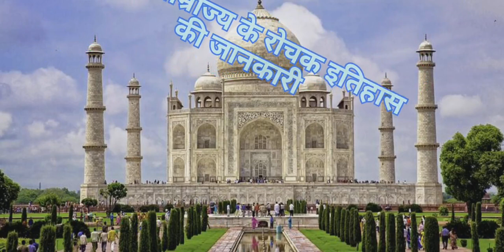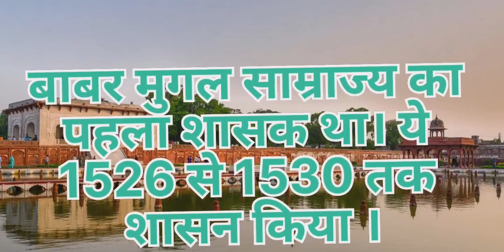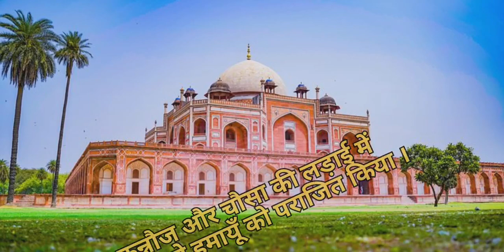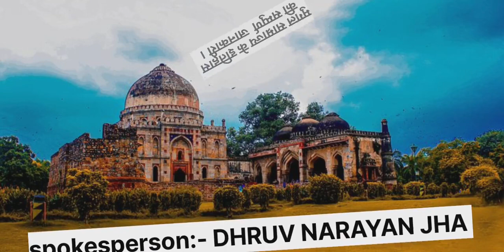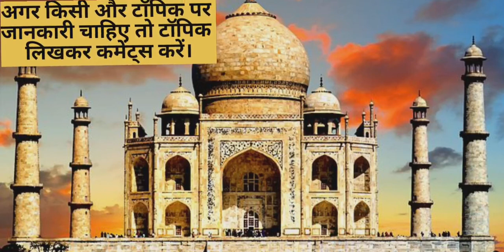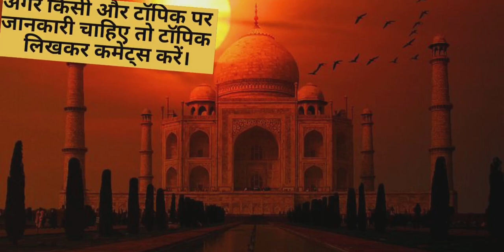मुगल साम्राज्य के रोचक इतिहास की जानकारी देखना ना भूलें। परीक्षा पर आधारित ।